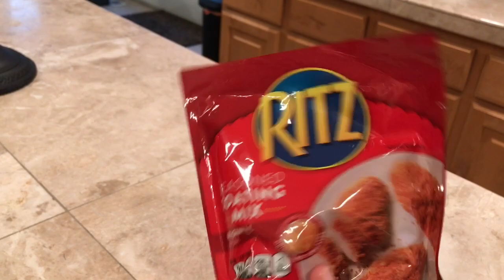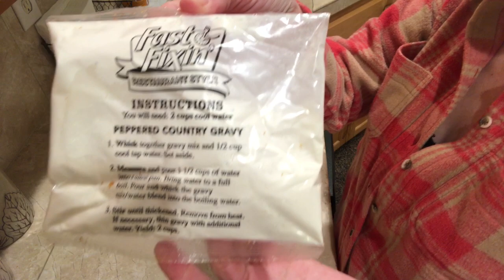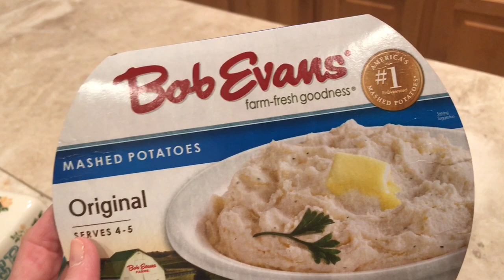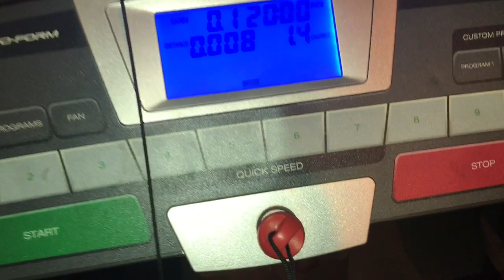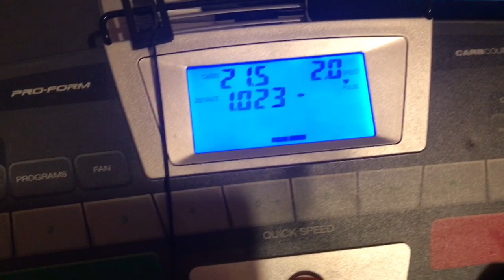❤️VLOGENTINE’S DAY 3❤️ | Cleaning Cupboards | Running Stairs| Yummy Dinner! | 2/3/2022 | Traci B